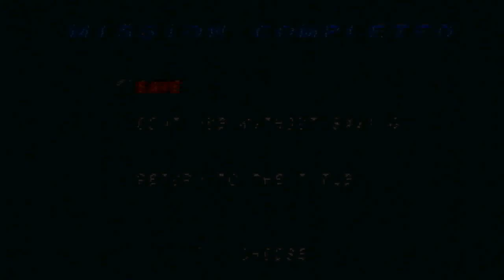Let's Play Mega Man X4 Part 3: Web spider!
sounds like jungle :p
note:
no weakness on boss